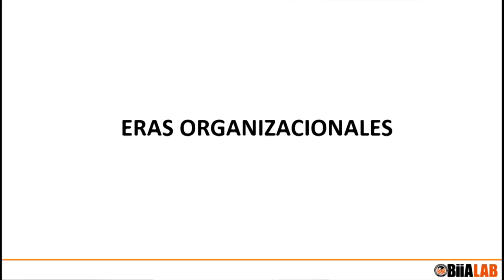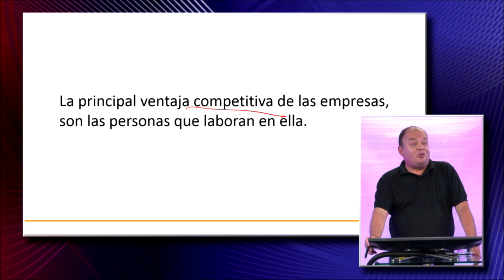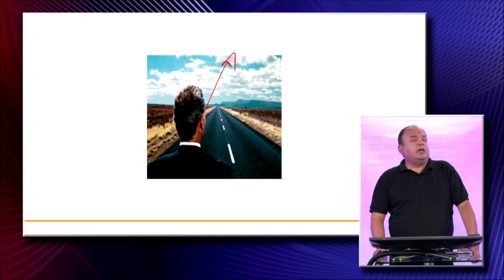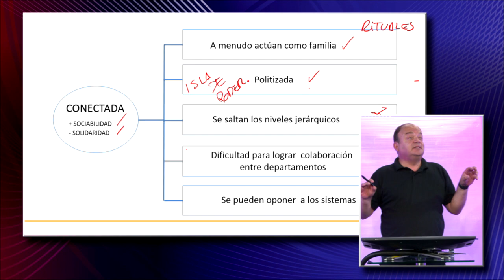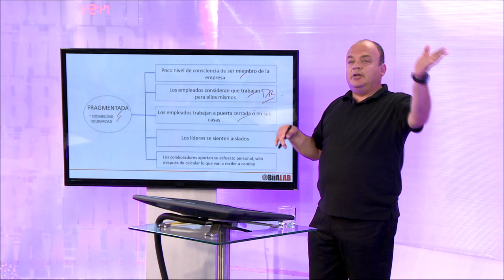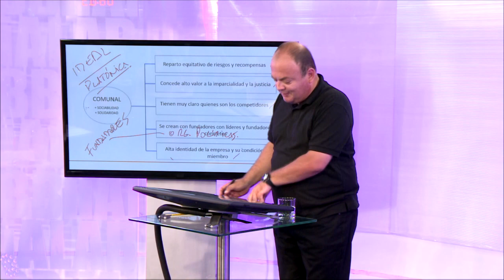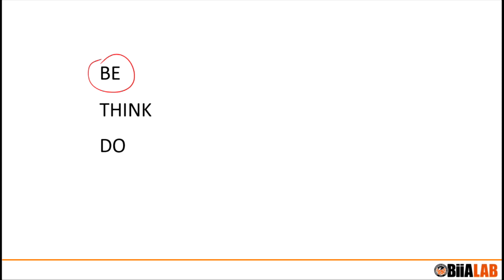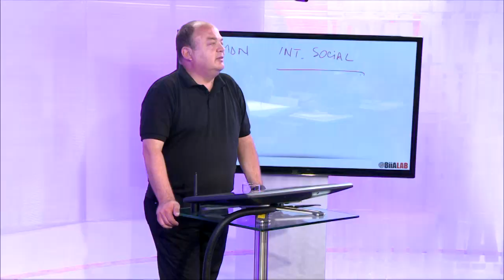¿Cómo gestionar el talento humano en organizaciones trascendentes?. Por: Miguel E. Neuman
Gestionar el talento es una de los trabajos más importantes que se deben realizar en toda empresa. Aprenda en este curso GRATUITO a cómo gestionarlo de la mejor manera.